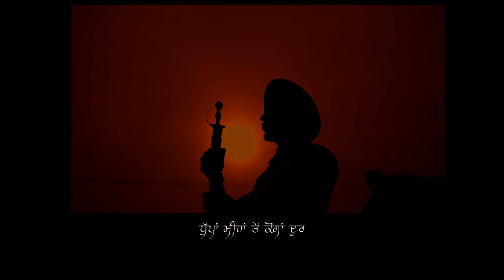Wedding Highlights 2023 || Inderjit & Gurwinder || Gill Photography 3333 || Gholia Kalan (Moga)